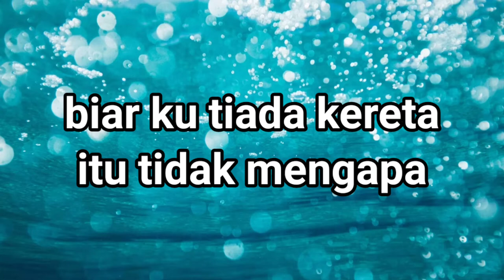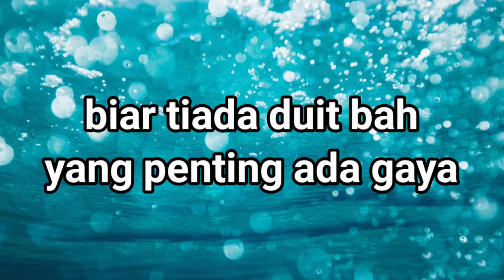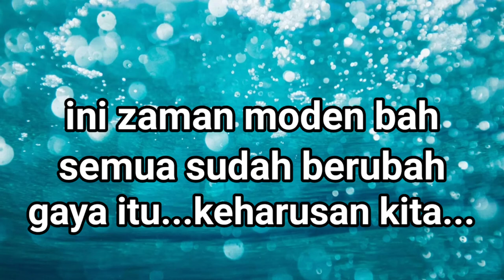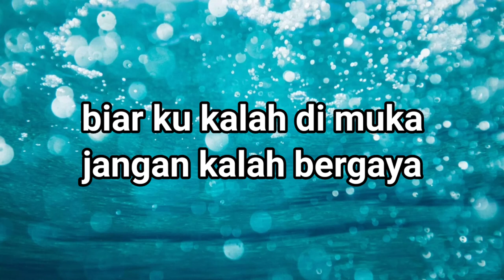Yang Penting Ada Gaya-Jening Jai#YangPentingAdaGaya#JeningJai#Lirik#